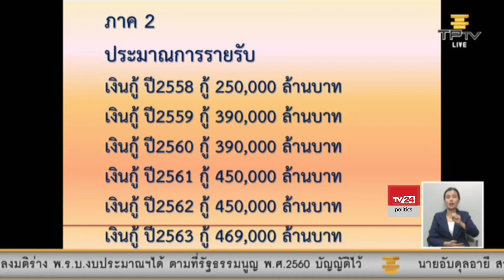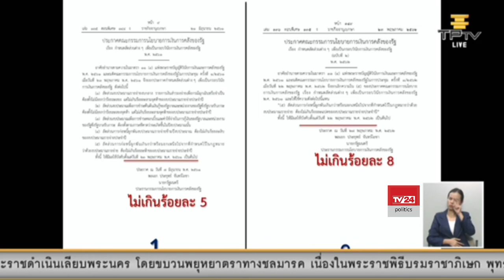นายไชยวัฒนา ติณรัตน์ ส.ส.มหาสารคาม พรรคเพื่อไทย อภิปรายร่าง พ.ร.บ.งบประมาณรายจ่ายประจำปี 2563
การประชุมสภาผู้แทนราษฎร ชุดที่ 25 ปีที่ 1 (สมัยวิสามัญ) วันที่ 17 ตุลาคม 2562